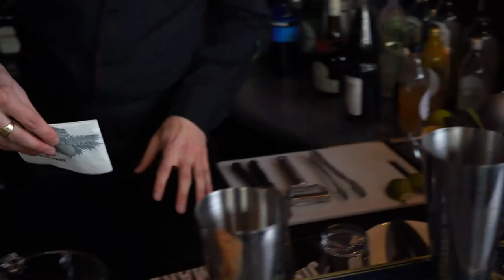French Gimlet / Barmixer / Barmeister/ Milan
►►► French Gimlet

►►► Rezept:
4 cl Nordes Gin
2 cl St. Germain
2 cl Limettensaft
1 Eiweiss
► Glastyp: Cocktailspitz

►Garnitur:
1 Limettenzeste

Shaken / Dryshaken / Double Strain / direkt im Glas

Der Name dieses Cocktails auf Gin- Basis soll eine Hommage an Admiral Sir Thomas Gimlette, einen britischen Militärarzt sein. Die Legende besagt, dass dieser Admiral den Männern der Royal Navy täglich eine Dosis Zitronensaft serviert hat, um das Risiko von Skorbut zu vermeiden, und dass er Gin hinzugefügt hätte, um das Mittel für die Seeleute "attraktiver" zu machen.
Diese Variante verdankt ihren Namen "Französisch" der Zugabe von St. Germain , einem Holunderlikör aus französischer Produktion, zum Grundrezept.

French Gimlet ist erfrischend elegant, herrlich blumig und passt perfekt als Einstieg für einen schönen Abend.

Die  Arbeitsabläufe der Drinks, wurden ausschließlich nach den Vorgaben des aktuellen Rahmenlehrplans der DIHK zubereitet.

Wir suchen Dich in Vorbereitung auf die Prüfungen zum Barmixer IHK, Barmeister IHK, Restaurantfachmann IHK, Restaurantmeister IHK und Veranstaltungskaufmann IHK. Zudem erlernst du nicht nur die Rezeptur und die fachgerechte Herstellung, sondern weiterhin die Kalkulation eines jeden Drinks sowie die wirtschaftlichen Hintergründe um einen gastronomischen Betrieb erfolgreich zu führen. Unsere Kurse der Barakademie Berlin haben auch wegen der IHK Prüfung als Abschluss internationale Anerkennung und einen Werterhalt über Jahrzehnte.